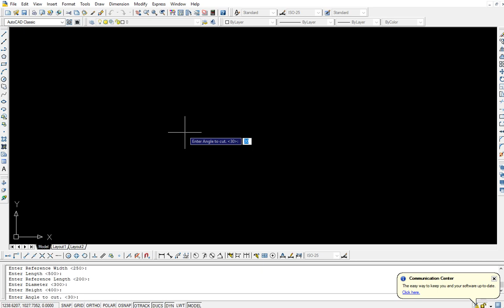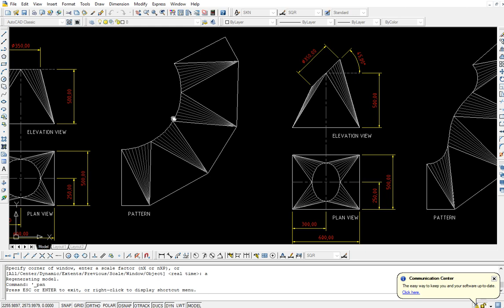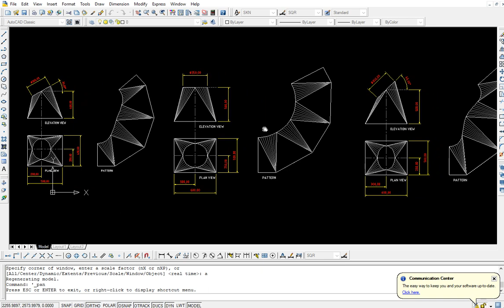SQ2R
Square to Round and cut off
เหลี่ยมลดกลมปรับมุมได้ด้วย